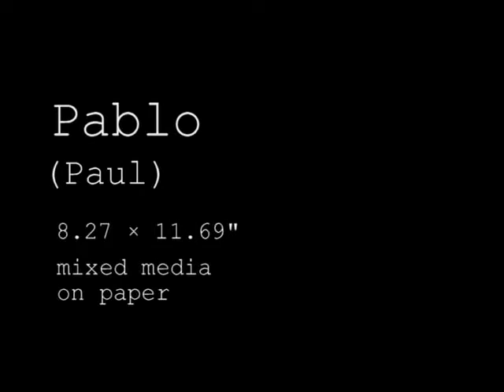Pablo (Paul) • Manila Ukiyo-E Episode 18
Pablo is the story of a boy on the side of the street at a wet market in Blumentritt who is either sleeping or is lost and crying.

He might be sleeping because he's tired from helping his parents sell vegetables. They have to wake up early, even before dawn to gather and prepare their produce for people to buy.

A seasoned adult would be able to handle the work and hours one needs for this kind of endeavor. However, for a child like him, it might be too great of a task to keep up with his parents.

Thus, his body gives up on him, he steals a minute of sleep as he rests his eyes on the sidewalk. He is so tired, he is unaffected by the noisy street filled with people passing by, loud music and jeepneys.

The boy sacrifices his schooling, if he even goes to school. His time is given to his parents and heavy work, time that he should just be spent playing with other children. Instead, he helps out his family because they need every help they can get to survive.

Another story this artwork suggest is: He might be crying because he's lost. Far from home and unable to find his way back. Brought here by his own feet exploring, or maybe abandoned by his friends. Or worse, maybe he was separated from his family overwhelmed by the sea of people of Blumentritt.

If you look closely on his left slipper, the name Paul is written. And maybe that's his name, who knows? But the name Paul or Pablo in Spanish, reminds me of St. Paul the Apostle.

Before he was known as St. Paul, he actually was once called Saul. He intensely persecuted the early disciples of Jesus, far from being a saint. But one day he was traveling on the road to Damascus to capture Christians and bring them back to Jerusalem to persecute them.

But suddenly, Saul was struck blind by a bright light. He falls from his horse and he then sees the image of Jesus Christ who asked him, "Saul, Saul, why do you persecute me?"

"Who are you, Lord?" Saul asked.

"I am Jesus, whom you are persecuting," he replied. "Now get up and go into the city, and you will be told what you must do."

After this he found himself unable to see, for three days he was blind. But he still went to the city and there, his sight was restored by Ananias.

Something like scales fell from Saul’s eyes, and after that he was baptized and converted himself into following Jesus' teachings. He later changed his name from Saul to Paul.

Like the child depicted in the artwork, it is as if he has fallen down from grace at the side of the street, has lost his sight and maybe like Saul, Pablo has lost his way.

And like them, we might be doing things people has told us to do, but we never stopped for a second to think if the task we are about to do is really something we want to do in the first place. We just follow blindly what our superiors command us to do. Often times, it is something for their own personal gain.

Even our parents sometimes tell us to do or not to do something because they think it's best for us, and maybe it is. But when we get to a certain age, it's only ourselves who really know what's best for us. It's only ourselves who know what we really want to do.

It's only when we hit our heads that we snap out of it. Therefore, we get tired of following others aimlessly. We cry in agony about all the time and effort we wasted following someone else's command.

But only when we stop crying, when we dry our tears, only then that we realize something profound:

We really only are responsible for our own actions.

And once we have that wisdom, only then we would know what we must do.

PABLO (Paul)
hand-painted art print
8.27 × 11.69"
Marius Black 2018
Manila Ukiyo-E

If you'd like to purchase this artwork or other artworks in this series, just go to this

Art Addict?